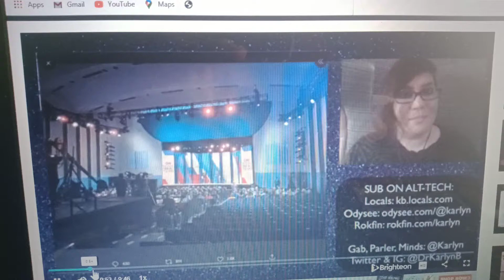Biden at town hall